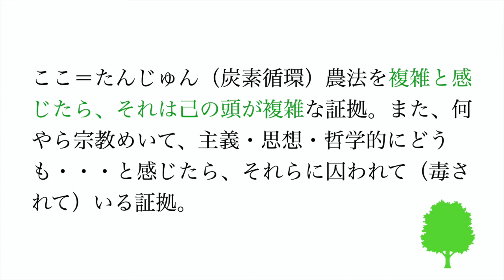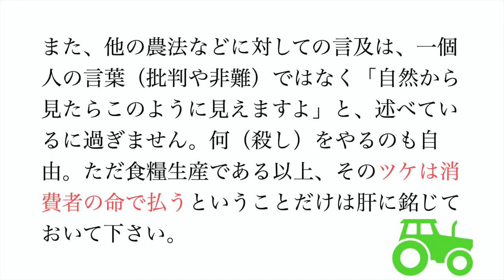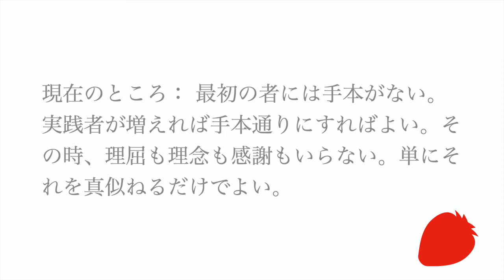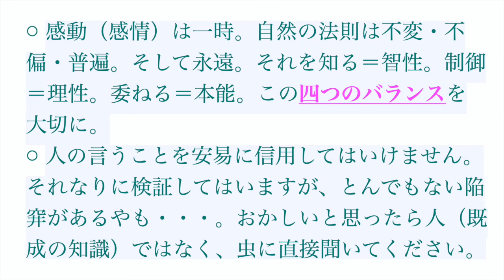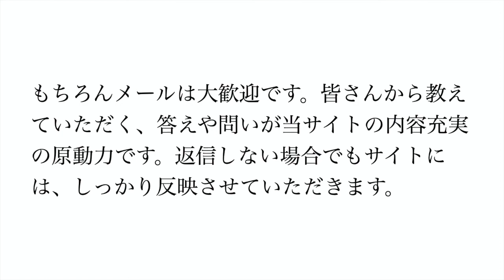サイト案内（心得）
○原文

○動画中のリンク先
時間の流れ（未来→過去）